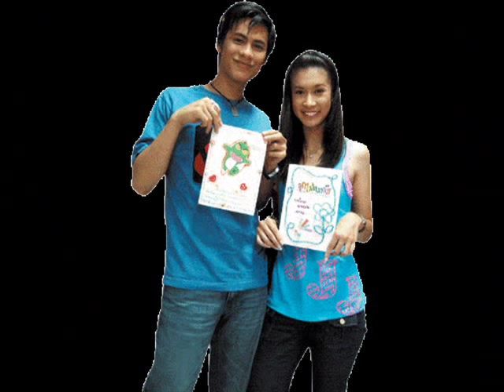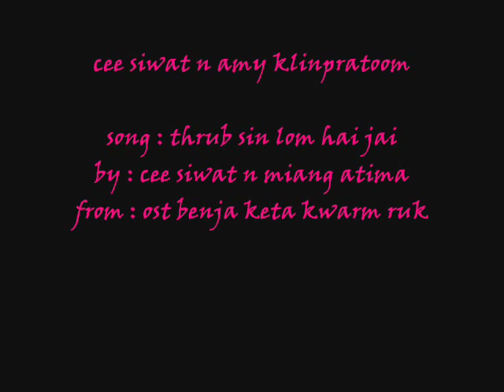[mv] cee siwat & amy klinpratoom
do comment..